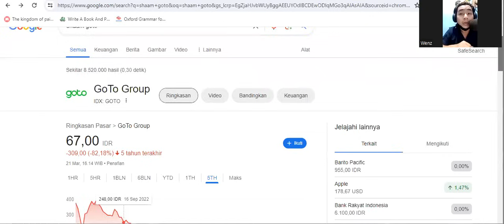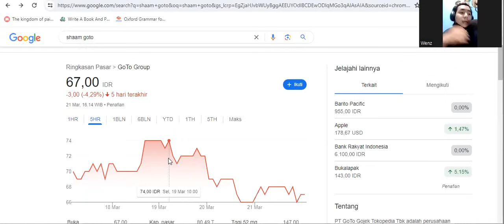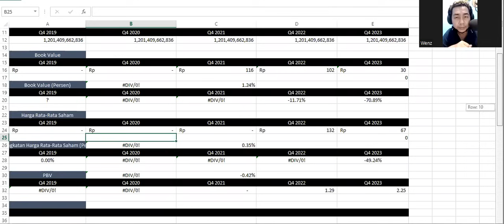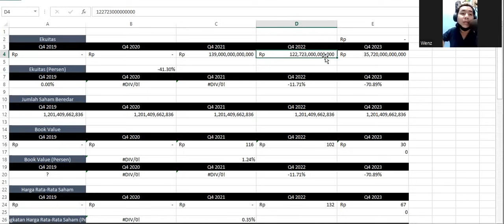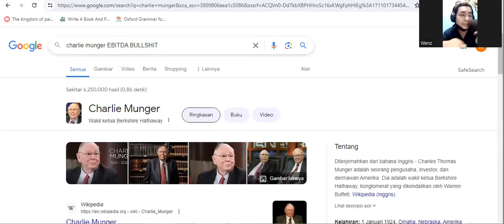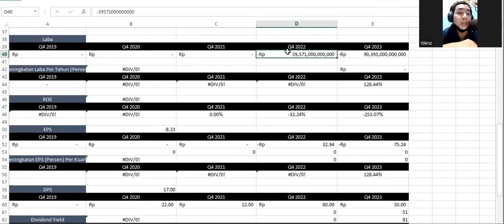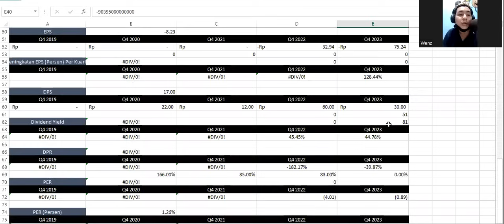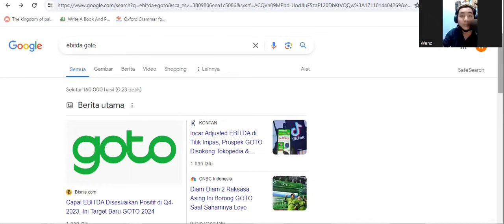Mengerikan!! GOTO Menderita Kerugian Rp 90 Triliun?? - Sudah Resmi Kehilangan Tokopedia??